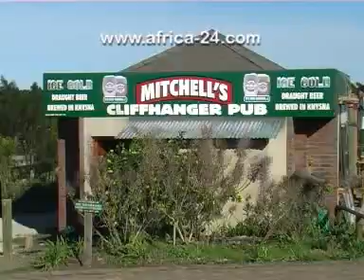Hog Hollow Country Lodge Plettenberg Bay - Africa Travel Channel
Hog Hollow is a 4-star lodge in Plettenbergbay, set on the edge of an indigenous forest in a private nature reserve with panoramic views of the surrounding indigenous forests, valleys and Tsitsikamma Mountains. Our 16 suites all have private decks overlooking forest vistas and offer guests relaxed luxury in an unforgettable setting. King size beds, earthy tones, fireplaces, hammocks and hand-crafted artifacts are just a few of the comfortable touches that welcome guests. The Main House forms a communal dining area surrounded by a swimming pool that visually flows into the valley below and a boma. Other attractions include a forest sauna and privately sited forest shower with incredible views over the valley. Hog Hollow is well known for its delectable food. Farmhouse breakfasts are served on the wooden deck overlooking the forest or near the huge fireplace. In the evenings, guests enjoy scrumptious dinners around the communal table in the candle-lit atmosphere of the main house. Once at Hog Hollow you'll find it pretty hard to tear yourself away to explore the area, but the truth is, without the spectacular attractions surrounding our small piece of paradise, Hog Hollow wouldn't exist. So the choice is yours: laze around the pool on balmy sunny days, relax in the sauna, read a book, or take the opportunity to visit the many attractions nearby.